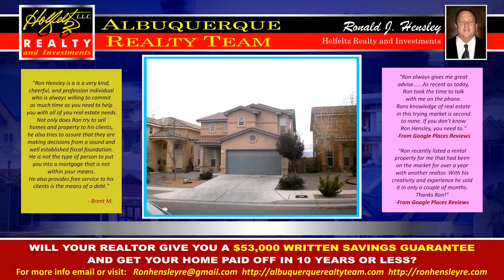FIRST TIME HOME BUYERS PROGRAMS near 87114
Searching for a Realtor that will accompany you in buying a house 100%? This web site can turn you into a house-hunting master.